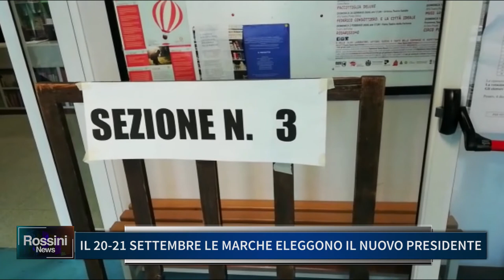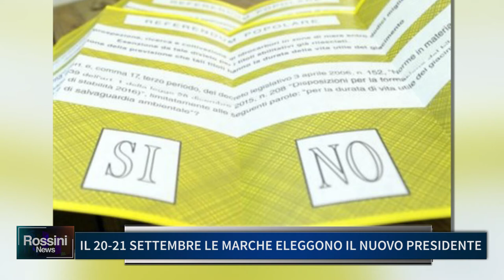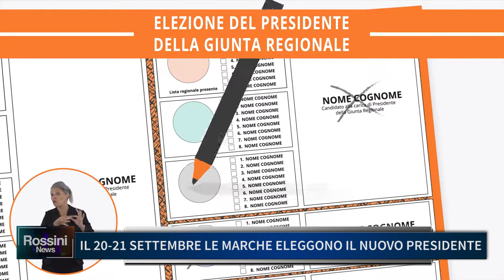IL 20 21 SETTEMBRE LE MARCHE ELEGGONO IL NUOVO PRESIDENTE